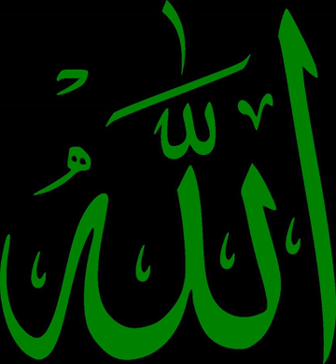Ijtihad | Wikipedia audio article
This is an audio version of the Wikipedia Article:
Ijtihad

- Socrates

SUMMARY
Ijtihad (Arabic: اجتهاد‎ ijtihād, [idʒ.tihaːd]; lit. physical or mental effort, expended in a particular activity)
is an Islamic legal term referring to independent reasoning
or the thorough exertion of a jurist's mental faculty in finding a solution to a legal question. It is contrasted with taqlid (imitation, conformity to legal precedent). According to classical Sunni theory, ijtihad requires expertise in the Arabic language, theology, revealed texts, and principles of jurisprudence (usul al-fiqh),
and is not employed where authentic and authoritative texts (Qur'an and Hadith) are considered unambiguous with regard to the question, or where there is an existing scholarly consensus (ijma). Ijtihad is considered to be a religious duty for those qualified to perform it. An Islamic scholar who is qualified to perform ijtihad is called a mujtahid.By the beginning of the 10th century, development of Sunni jurisprudence prompted leading Sunni jurists to state that the main legal questions had been addressed and the scope of ijtihad was gradually restricted. In the modern era, this gave rise to a perception among Western scholars and lay Muslim public that the so-called "gate of ijtihad" was closed at the start of the classical era. While recent scholarship has disproved this notion, the extent and mechanisms of legal change in the post-formative period remain a subject of debate.Starting from the 18th century, some Muslim reformers began calling for abandonment of taqlid and emphasis on ijtihad, which they saw as a return to Islamic origins. Public debates in the Muslim world surrounding ijtihad continue to the present day. The advocacy of ijtihad has been particularly associated with Islamic modernists and purist Salafi thinkers. Among contemporary Muslims in the West there have emerged new visions of ijtihad which emphasize substantive moral values over traditional juridical methodology.Shia jurists did not use the term ijtihad until the 12th century, but they employed a rational mode of legal reasoning from the early period, and its scope was not narrowed as in the Sunni tradition, with the exception of Zaydi jurisprudence.